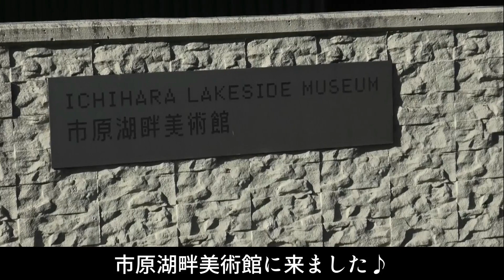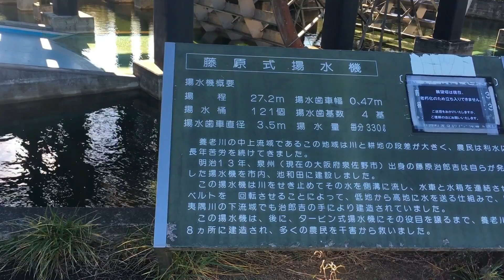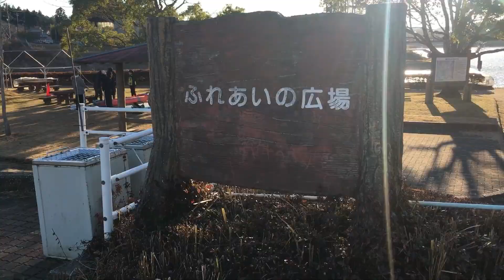市原 高滝湖さんぽ 湖畔美術館＆BOSSO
こんにちは♪
お正月、あまりにも暇だったので一人で高滝湖を
散歩しに行きました。
たまには、お外でいい眺めを見ながらこんな休みの使い方も
いいかなぁ～♪と思って動画を作りました。